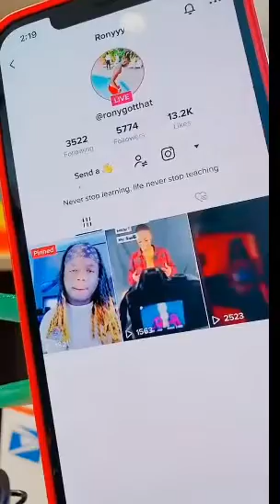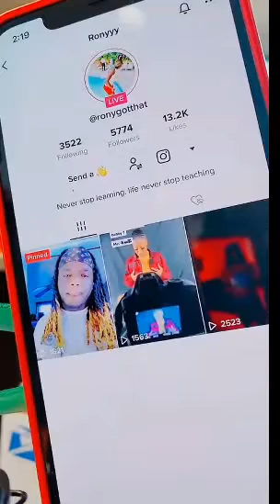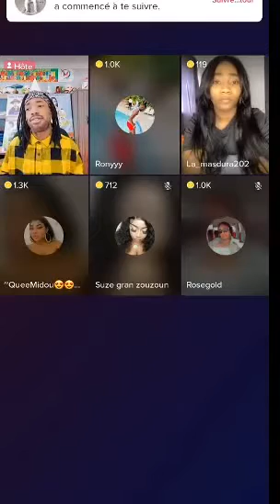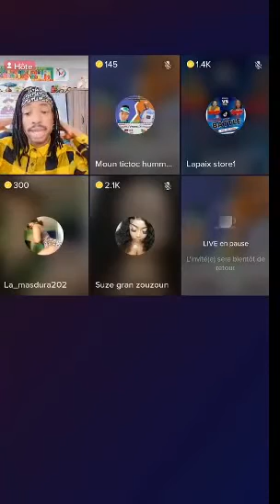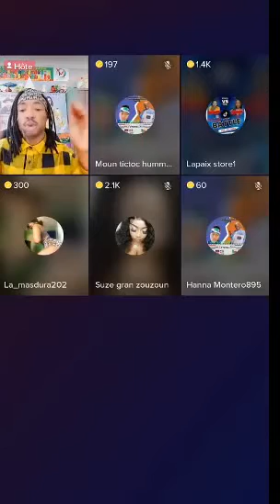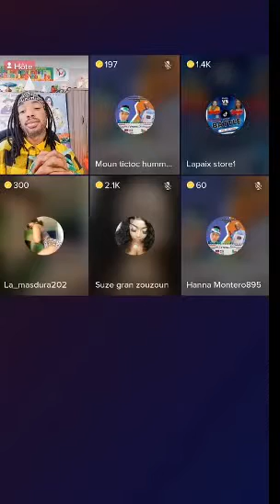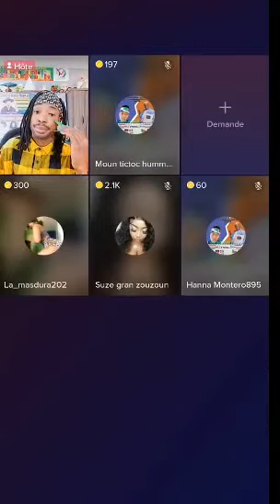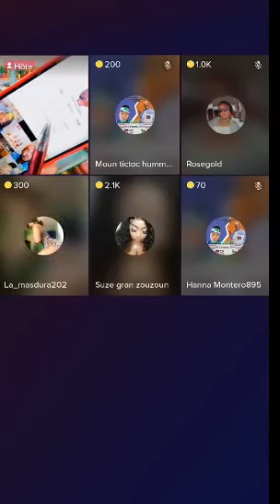hello le peuple Rony bay tout verite Star boo vólé mil dola sou account boss la li télman maletve !!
Abòne pataje like pou plis video
Banm love la svp fèm rive a 20k
Ankourajem svp poum fè plis rechèch
Pou saw pat konnen